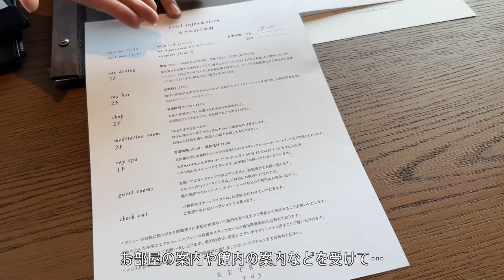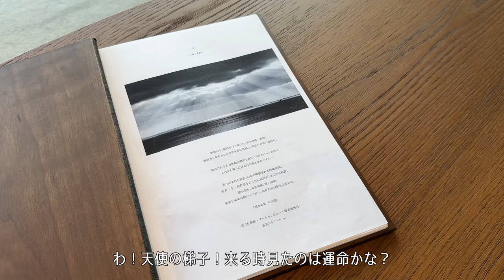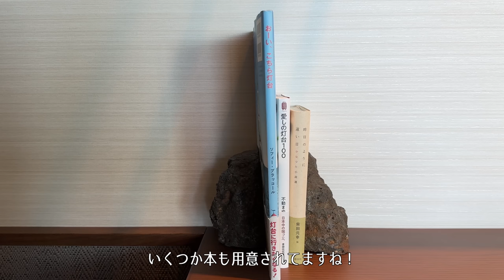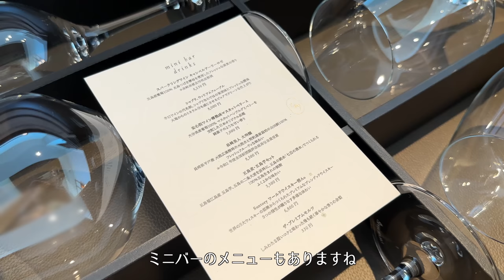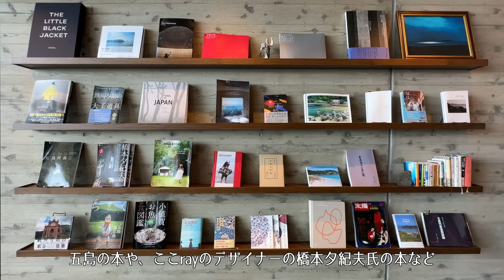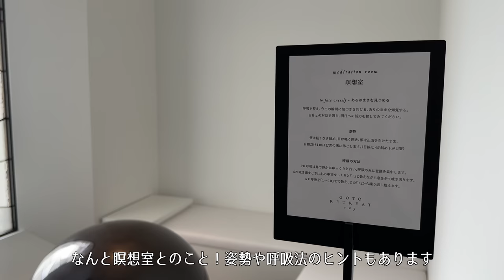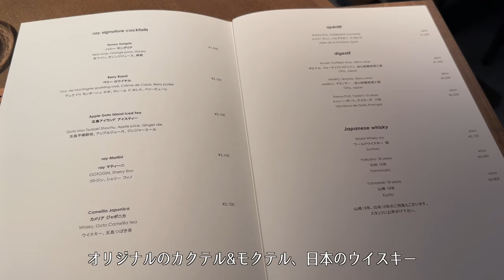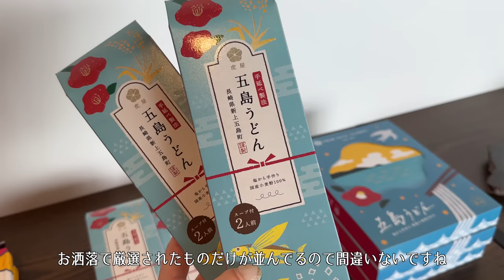【ホテル宿泊記】五島列島旅行で五島リトリートrayに宿泊したので詳細レビューします【全室露天風呂付き客室&オーシャンビュー/長崎県】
※五島リトリートrayに撮影協力を頂いております

こんにちは☺️
大人の休日CHのリリです。
今回は開業前から注目していた
長崎県五島列島にある五島リトリートrayに
ご招待いただき宿泊しました。
世界遺産の祈りの島、五島の最も大きな福江島にあり
大自然とあたたかくてのんびりした雰囲気が魅力！
美しい海と、それを眺めながら過ごせる露天風呂
五島の美味しいものを食べ、五島の魅力を知るアクティビティを楽しむ…
大自然に身を置いてリフレッシュしたいけれど
洗練された設えの中で快適に過ごしたい、という
今求められているラグジュアリーのカタチにぴったりの
素晴らしい宿でした。
詳しいルームツアーや館内、ステンドグラス作り
朝食、ディナーなど

GOTO RETREAT ray
Official HP

0:00 opening
1:50 check-in
3:10 room tour
13:12 facility walk
15:30 shop
17:18 restraurant
18:17 activity
20:11 dinner
25:06 day2
25:37 breakfast
28:04 check-out

概要欄に記載しておりますメール、またはInstagramのDMにてお寄せください